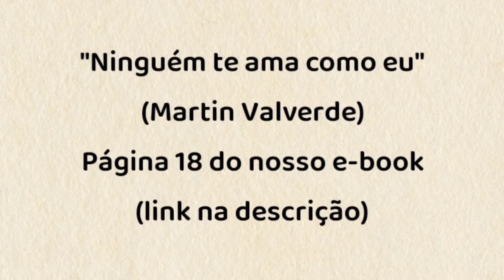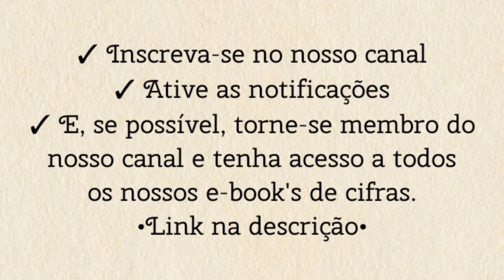NINGUÉM TE AMA COMO EU - TOCANDO A MÚSICA [cifra católica]